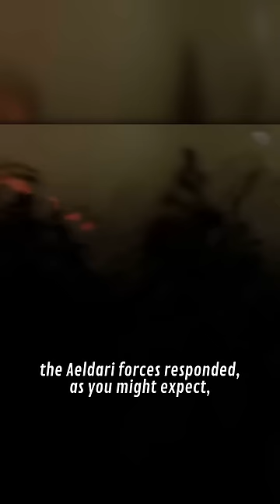The Eldar Created The Most POWERFUL TYRANID? | The Doom of Malan’tai | Warhammer 40K Lore